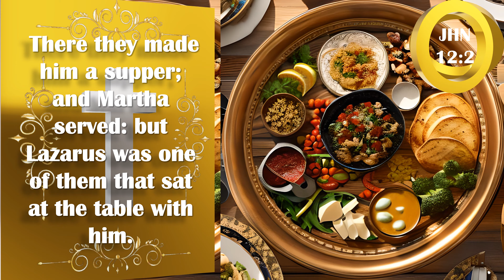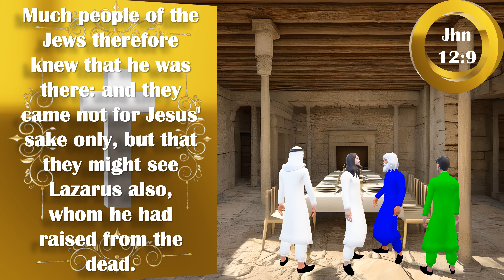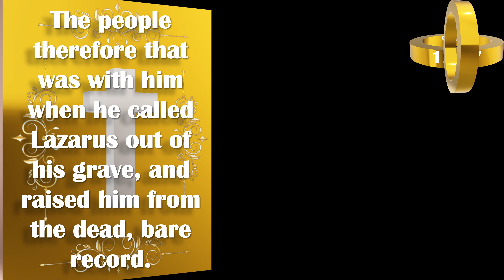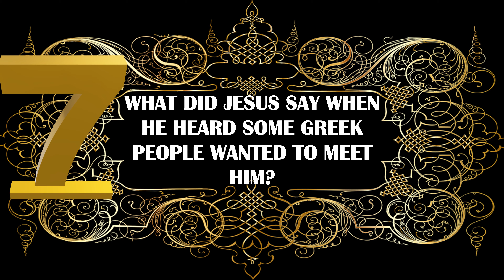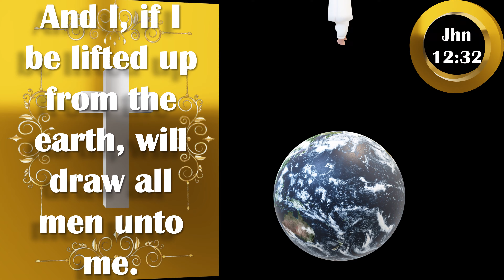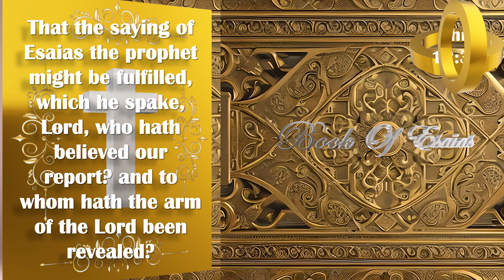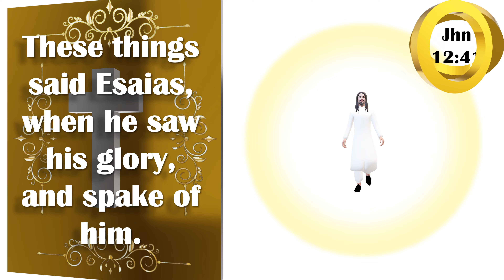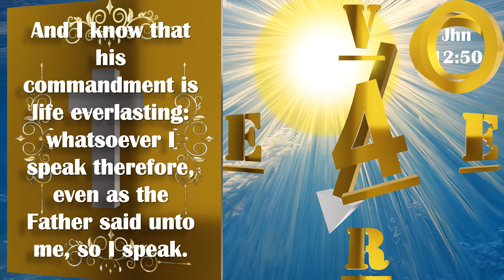The Gospel Of John Chapter 12 (Verses 1-50) Animated & Narrated Bible Study Quiz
A fun & informative daily verse by verse, bible-reading & study tool in a question & answer quiz format! Test your knowledge of trivia from the Holy Bible as part of your Christian church fellowship lessons or personal devotional studies to aid learning! It's also also an accessible learning gateway for non-christians & beginners. It flows like a series of movie-esque animated adventure stories in some instances & the images, illustrations & videos make it easier to understand & remember the meaning of what you're reading.

RELEVANT SCRIPTURES
John 12 (King James Version)

12 Then Jesus six days before the passover came to Bethany, where Lazarus was, which had been dead, whom he raised from the dead.

2 There they made him a supper; and Martha served: but Lazarus was one of them that sat at the table with him.

3 Then took Mary a pound of ointment of spikenard, very costly, and anointed the feet of Jesus, and wiped his feet with her hair: and the house was filled with the odour of the ointment.

4 Then saith one of his disciples, Judas Iscariot, Simon's son, which should betray him,

5 Why was not this ointment sold for three hundred pence, and given to the poor?

6 This he said, not that he cared for the poor; but because he was a thief, and had the bag, and bare what was put therein.

7 Then said Jesus, Let her alone: against the day of my burying hath she kept this.

8 For the poor always ye have with you; but me ye have not always.

9 Much people of the Jews therefore knew that he was there: and they came not for Jesus' sake only, but that they might see Lazarus also, whom he had raised from the dead.

10 But the chief priests consulted that they might put Lazarus also to death;

11 Because that by reason of him many of the Jews went away, and believed on Jesus.

12 On the next day much people that were come to the feast, when they heard that Jesus was coming to Jerusalem,

13 Took branches of palm trees, and went forth to meet him, and cried, Hosanna: Blessed is the King of Israel that cometh in the name of the Lord.

14 And Jesus, when he had found a young ass, sat thereon; as it is written,

15 Fear not, daughter of Sion: behold, thy King cometh, sitting on an ass's colt.

16 These things understood not his disciples at the first: but when Jesus was glorified, then remembered they that these things were written of him, and that they had done these things unto him.

17 The people therefore that was with him when he called Lazarus out of his grave, and raised him from the dead, bare record.

18 For this cause the people also met him, for that they heard that he had done this miracle.

19 The Pharisees therefore said among themselves, Perceive ye how ye prevail nothing? behold, the world is gone after him.

20 And there were certain Greeks among them that came up to worship at the feast:

21 The same came therefore to Philip, which was of Bethsaida of Galilee, and desired him, saying, Sir, we would see Jesus.

22 Philip cometh and telleth Andrew: and again Andrew and Philip tell Jesus.

23 And Jesus answered them, saying, The hour is come, that the Son of man should be glorified.

24 Verily, verily, I say unto you, Except a corn of wheat fall into the ground and die, it abideth alone: but if it die, it bringeth forth much fruit.

25 He that loveth his life shall lose it; and he that hateth his life in this world shall keep it unto life eternal.

26 If any man serve me, let him follow me; and where I am, there shall also my servant be: if any man serve me, him will my Father honour.

27 Now is my soul troubled; and what shall I say? Father, save me from this hour: but for this cause came I unto this hour.

28 Father, glorify thy name. Then came there a voice from heaven, saying, I have both glorified it, and will glorify it again.

29 The people therefore, that stood by, and heard it, said that it thundered: others said, An angel spake to him.

30 Jesus answered and said, This voice came not because of me, but for your sakes.

31 Now is the judgment of this world: now shall the prince of this world be cast out.

32 And I, if I be lifted up from the earth, will draw all men unto me.

33 This he said, signifying what death he should die.

34 The people answered him, We have heard out of the law that Christ abideth for ever: and how sayest thou, The Son of man must be lifted up? who is this Son of man?

35 Then Jesus said unto them, Yet a little while is the light with you. Walk while ye have the light, lest darkness come upon you: for he that walketh in darkness knoweth not whither he goeth.

SOUNDTRACK: Flecks of Light - The Tower of Light